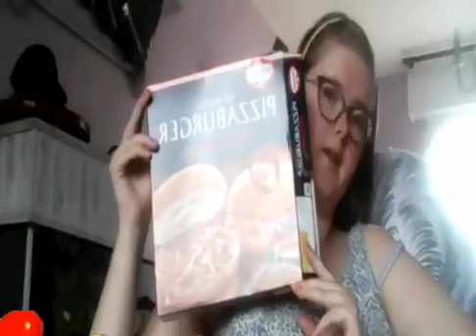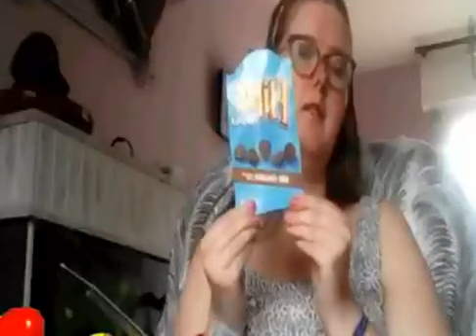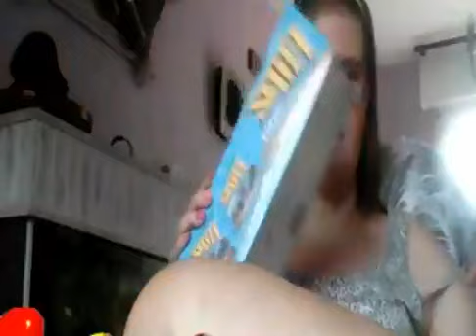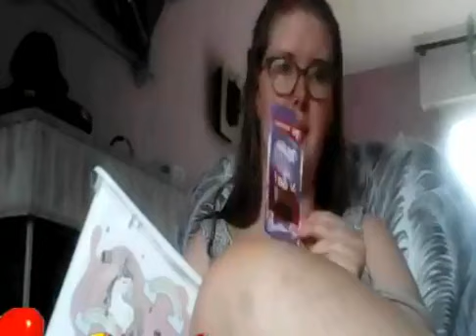Souvenirs des produits finis